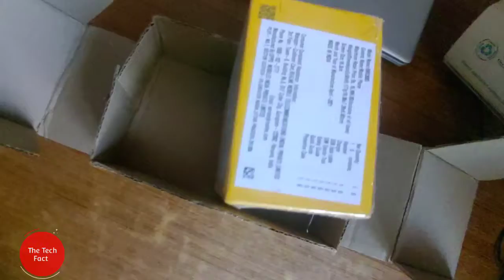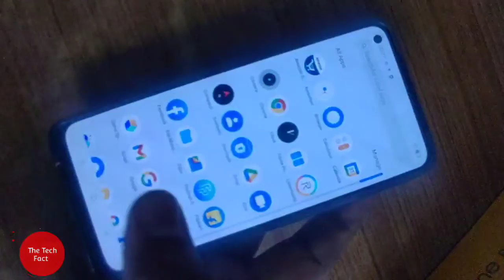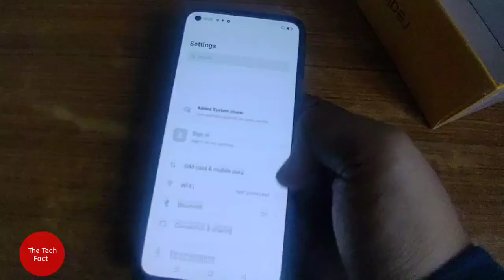Realme 8 4G | Unboxing & Quick Review | Flipkart Offer | Best device under 15K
Hey , we're back with a new and exciting video!!